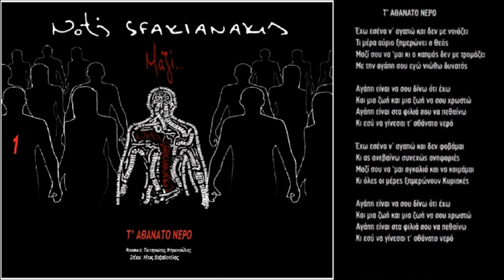Notis Sfakianakis-T' Αθάνατο Νερό (2014)